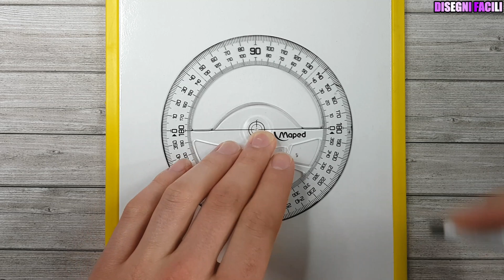COME DISEGNARE UN PASTICCINO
Se il video vi è piaciuto ragazzi ,vi chiedo di commentare e lasciare like..